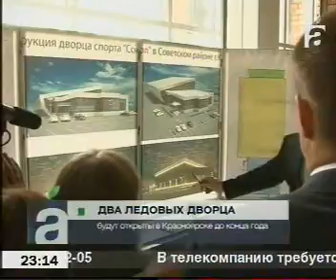afontovo 1708 018